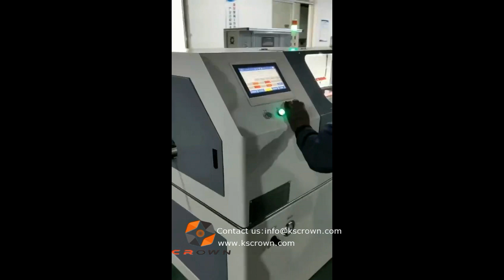Metal braided rubber tube cutting machine WL-QG-02 - Suzhou Crown